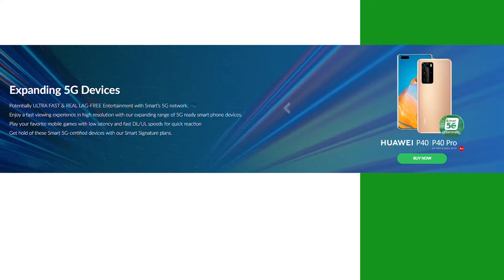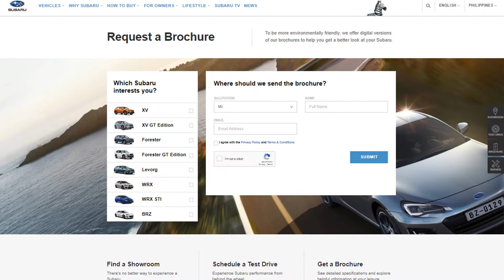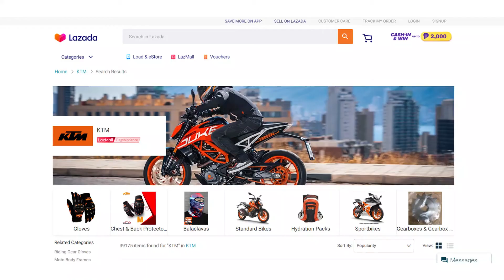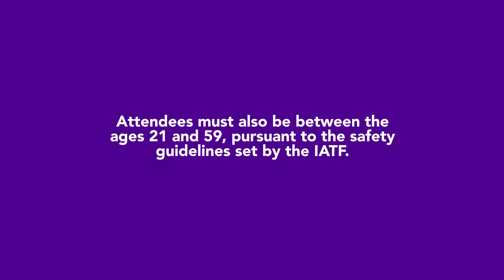2020.08.04 NEWS: Smart 5G • Predator • Grab • Subaru • KTM • SM Cinema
Here are the latest updates in tech, lifestyle, and mobility:
• SMART rolls out 5G service
• PREDATOR ends Predacast All-Star Masterclass with a star-studded last episode
• GRAB opens COVID-19 testing site for driver and delivery partners
• SUBARU PH opens SPEED program
• KTM PH is live on Lazada
• SM launches the country's first drive-in cinema